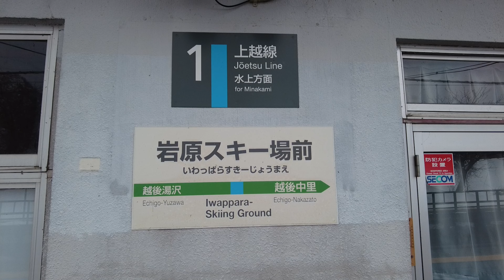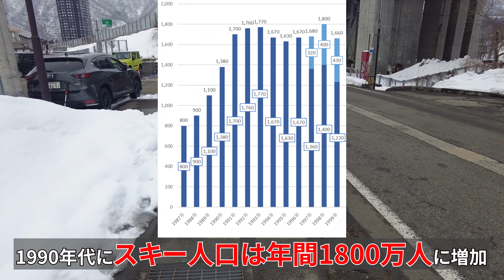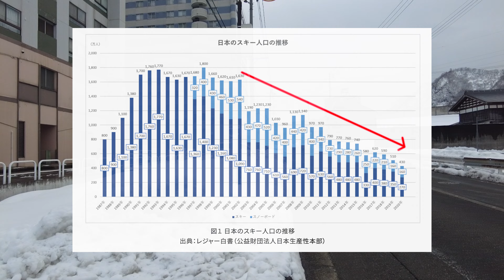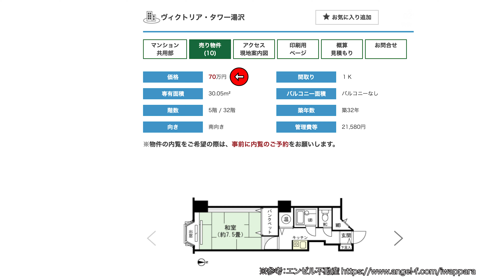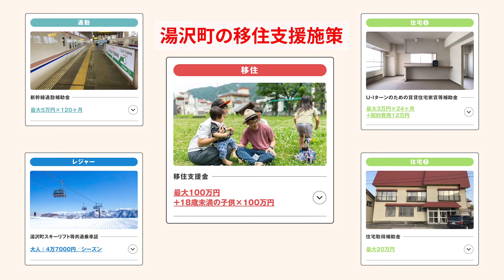【新潟・バブル遺産】湯沢町にリゾートマンションが乱立した理由を徹底解説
バブル期に乱立したリゾートマンションを
東京都など首都圏在住者が購入し、週末に訪れたことから
“東京都湯沢町”とも言われた新潟県湯沢町。
越後湯沢駅の隣駅である岩原スキー場前駅では
現在50万円からリゾマンが売られています。

街に不釣り合いなほどリゾマンが建てられた経緯と
現在の様子をお届けします。
ぜひ最後の最後までご覧ください。

【栃木・鬼怒川温泉】廃墟ホテルが立ち並ぶ日本でもっとも有名な温泉街